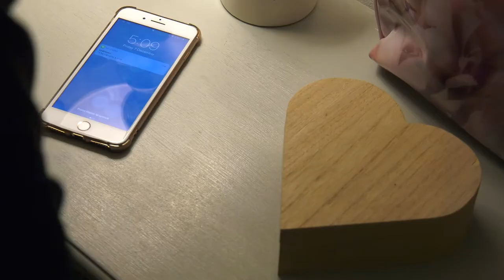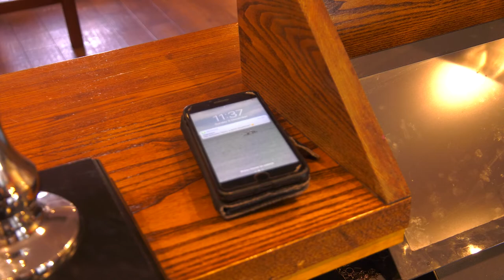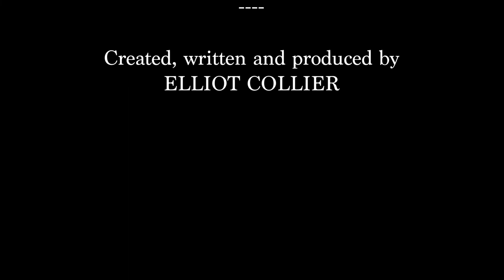A Bunch of Roses - A short drama by Elliot Collier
Sometimes, the unexpected can turn out to be much better than what is expected, leading to one of the many surprises that life holds.